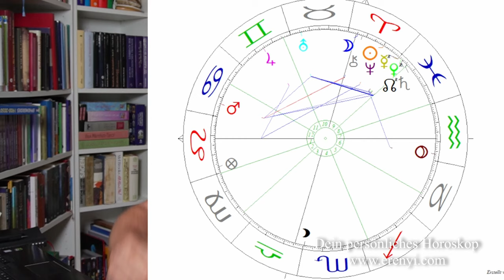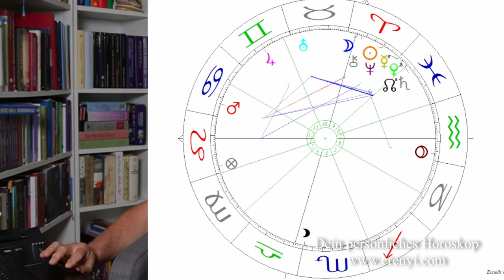2025: Eine neue Zeitqualität - Neptun in Widder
Am 30. März 2025 wechselt Neptun in das Zeichen Widder und überschreitet damit die Schwelle zur Transformation. Was das für dich bedeutet, erfährst du in diesem Video.

2002 hat er seine Leidenschaft zum Beruf gemacht und er begleitet seitdem hunderte Klienten in Seminaren, Einzelsitzungen und auch online.